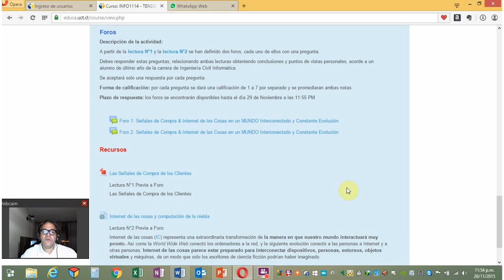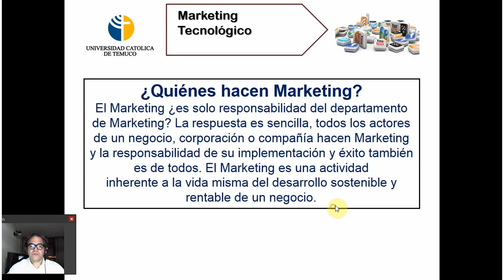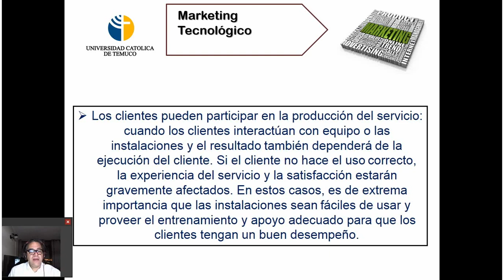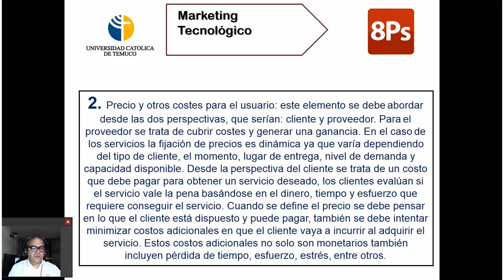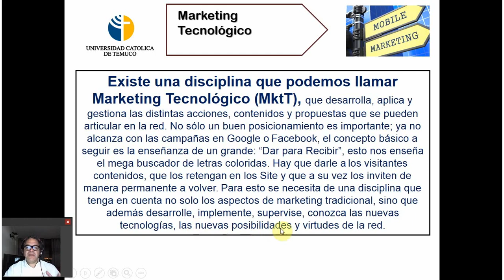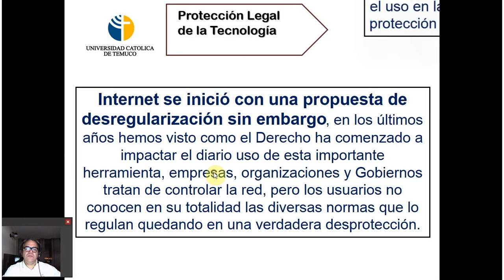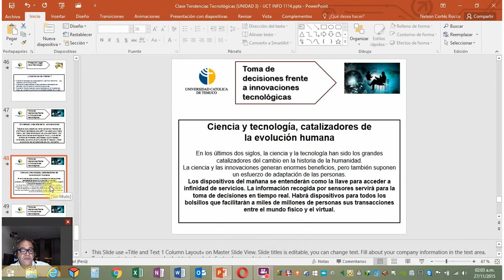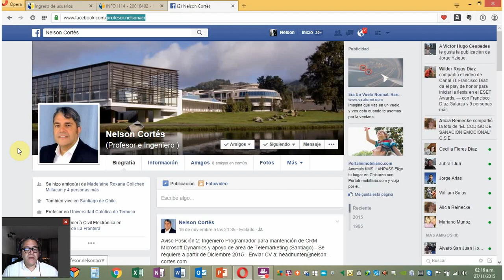Tendencias Tecnológicas (Clase 26/11/2015)